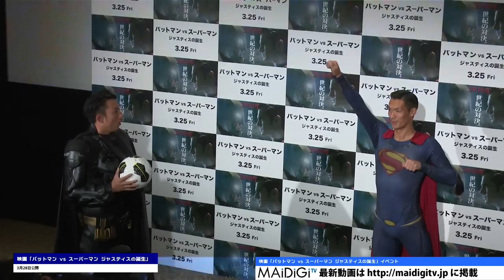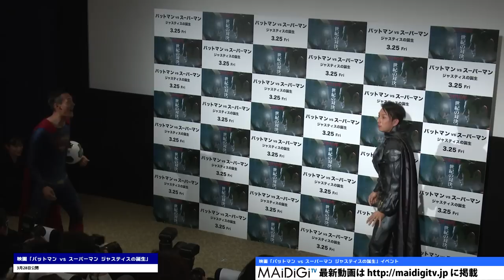槙野智章選手の“七三ヘア”が固い？「ヘディングでも崩れない！」と実践！映画「バットマンVSスーパーマン ジャスティスの誕生」イベント2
野球選手の川崎宗則選手とサッカー日本代表の槙野智章選手が1月7日、東京都内で行われた映画「バットマンVSスーパーマン ジャスティスの誕生」（ザック・スナイダー監督、3月25日公開）のイベントに出席。川崎選手は「バットマン」、槙野選手は「スーパーマン」の衣装で登場した。

　映画は、米DCコミックの人気2大ヒーローのスーパーマンとバットマンが競演するアクション。悪に染まってしまったスーパーマンに人類の希望としてバットマンが立ち向かうという内容で、「ダークナイト」3部作で「バットマン」を“再起動”させたクリストファー・ノーランさんが製作総指揮を務めている。